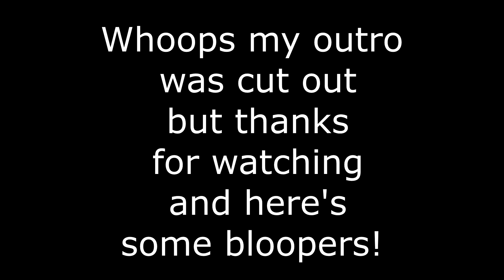Carefully Everywhere Descending | Spoiler Free Review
I received this book on Netgalley in exchange for an honest review and that's what this is.